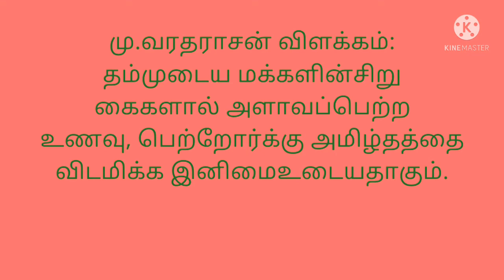திருக்குறள் அறிவோம், குறள் 64, English version too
திருக்குறள் 64 அதன் விளக்கம் 👍